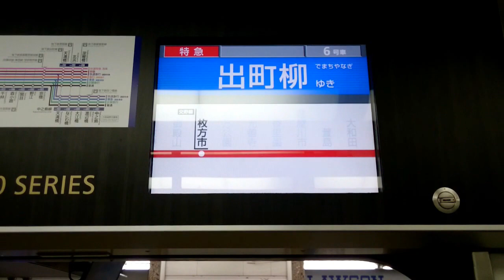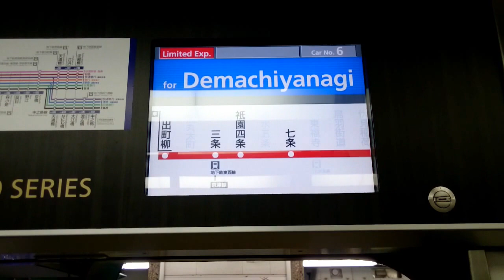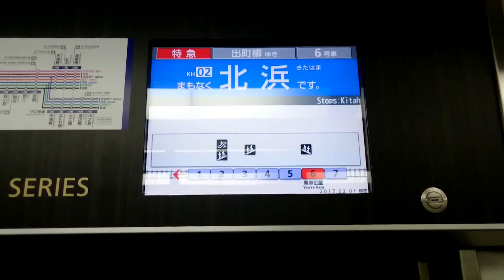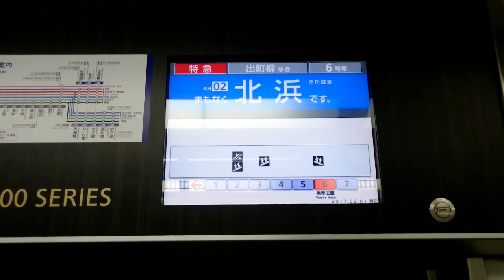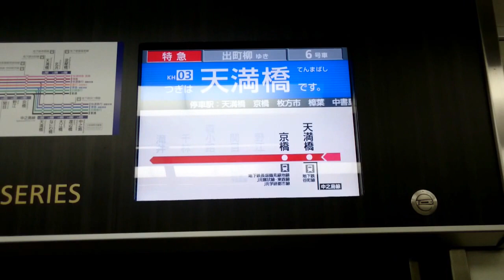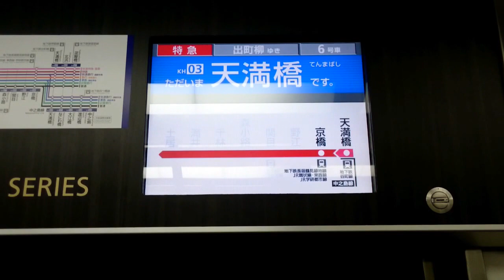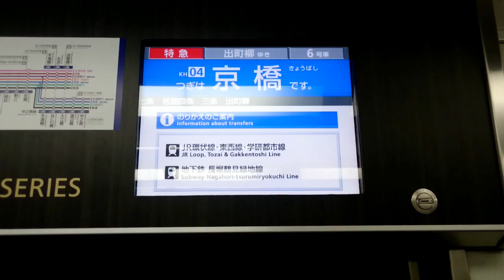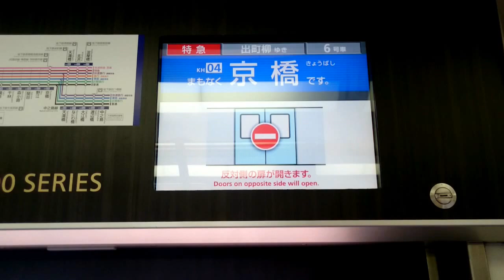京阪電気鉄道 8000系（7連）特急 KH42出町柳 ゆき 京阪本線 KH01淀屋橋 → KH04京橋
プレミアムカー連結前の7両編成8000系です。
0:10　KH01淀屋橋　停車中
2:15　KH01淀屋橋　発車
3:35　KH02北浜　到着
4:35　KH02北浜　発車
5:20　KH03天満橋　到着
6:40　KH03天満橋　発車
8:10　KH04京橋　到着